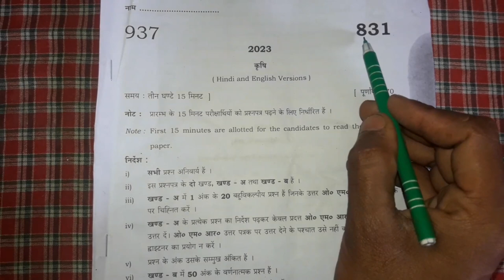class 10th Krishi question paper 24 February 2023